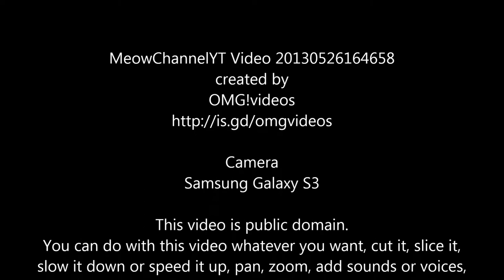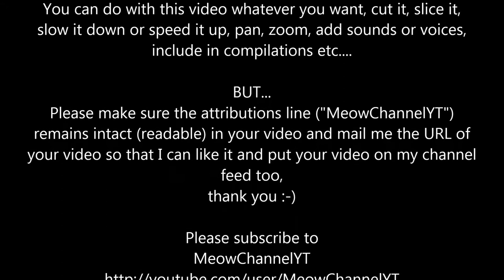Funny Cats Kittens MeowChannelYT 20130526164658 Barbie Choc Playing YT